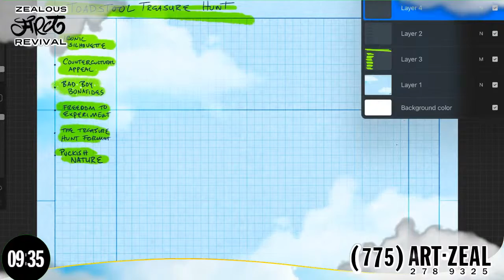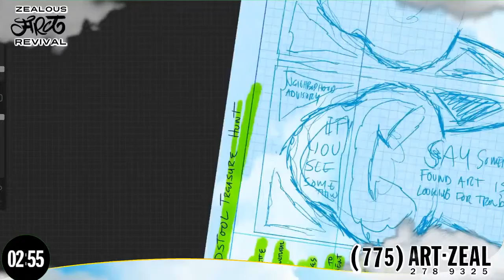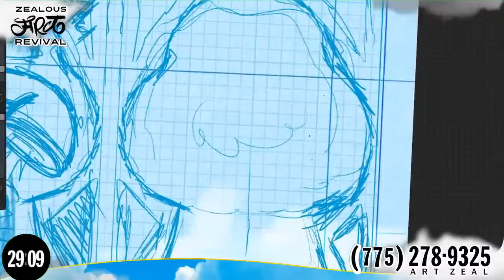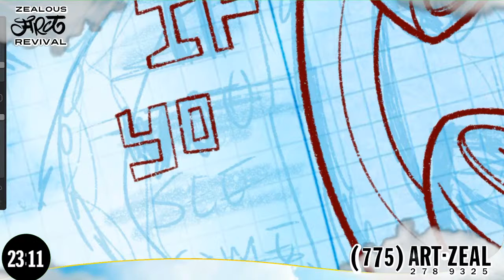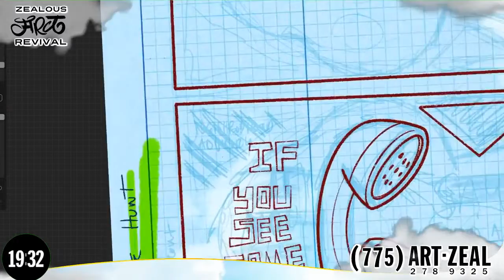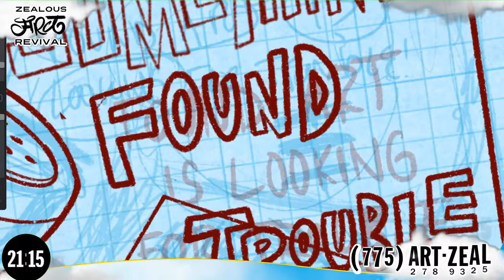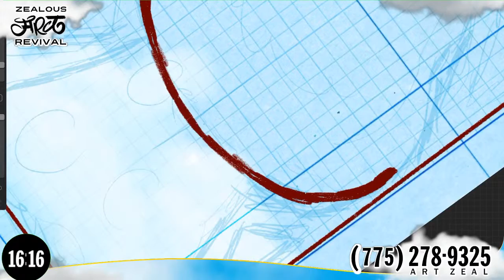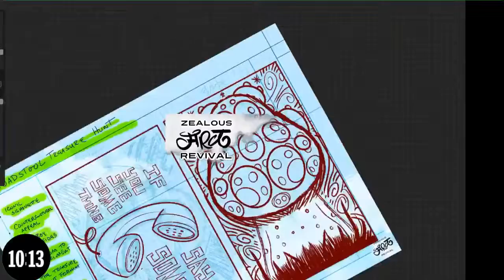Zealous ART Revival: TOADSTOOL TREASURE HUNT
Zealous Art Revival is the live interactive ART program saving millions of MAKERS from CREATIVE block! LIVE every Sunday at 11:00 am Pacific Bedeviled by blockages? Call the number on the screen and MAKE something great TODAY!

| Zealous ART Revival |

| Your Generous Contributions |